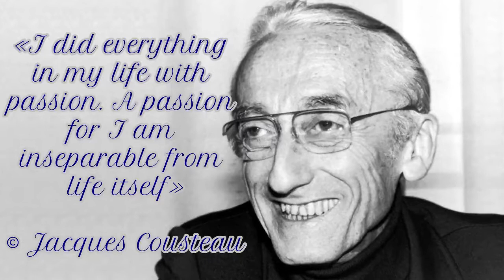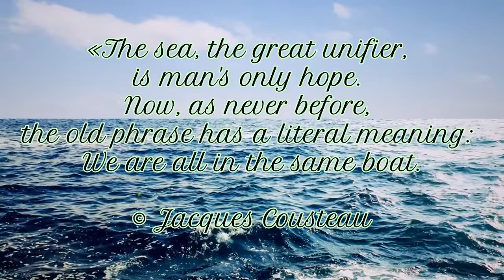Commander Jacques Yves Cousteau 1910 1997, underwater explorer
Salute, Dear Friends. All pleasant viewing and good mood!

This video does not force anything. The author is not responsible for all actions taken by you after viewing.